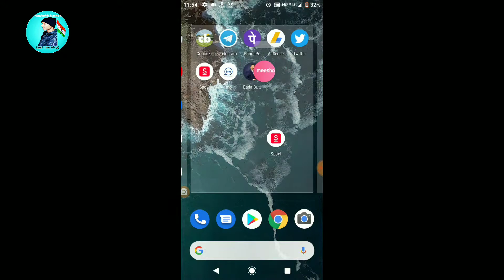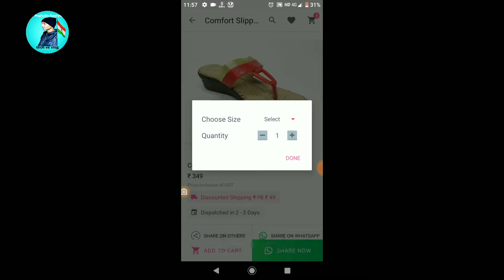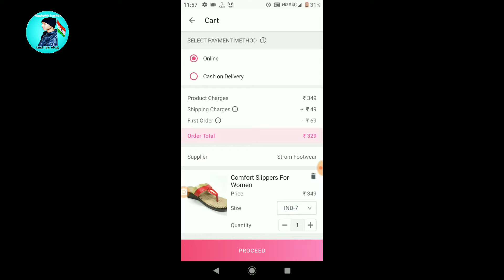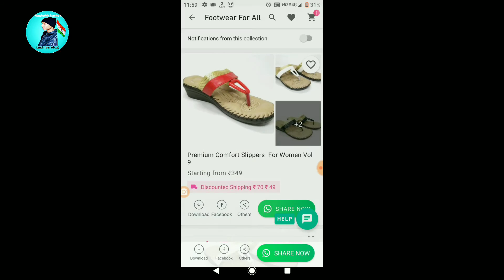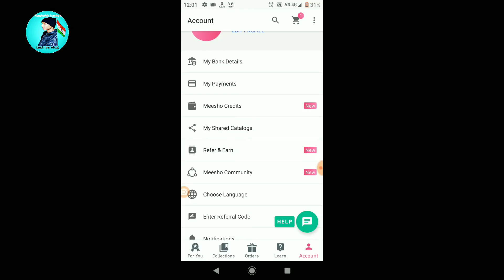How to use meesho App || How to earn money meesho App || Meesho App se paise kaise kamaye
Hello friends aaj ka Jo video hai vah  meesho app     Ke bare me hai

meesho App kya hai
meesho App se paise kaise kamaye
meesho App sell kaise kre